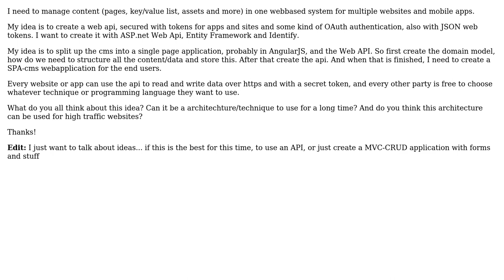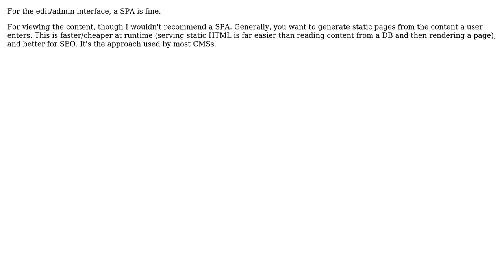Software Engineering: Manage content for multiple websites and mobile apps (2 Solutions!!)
Software Engineering: Manage content for multiple websites and mobile apps

With thanks & praise to God, and with thanks to the many people who have made this project possible! | Content (except music & images) licensed under CC BY-SA | Music | Images & others | With thanks to user Ramesh user Jeremiah Orr user hoest and the Stack Exchange Network Trademarks are property of their respective owners. You are responsible for your own actions.